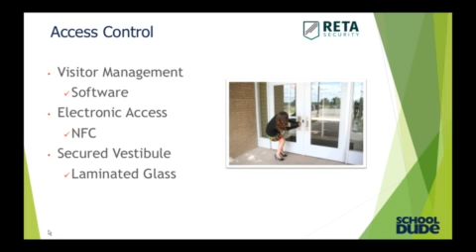Webinar Disaster Preparedness Tips & Trends Mobile clip9